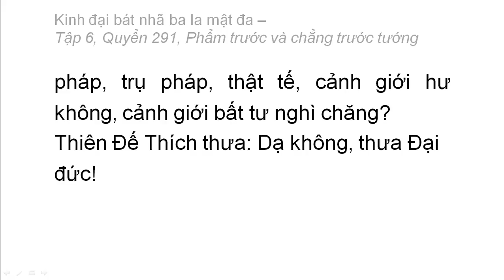Quyển 291: Kinh đại bát nhã ba la mật đa - Phẩm trước và chẳng trước tướng (rất hay) (291/600) (10)